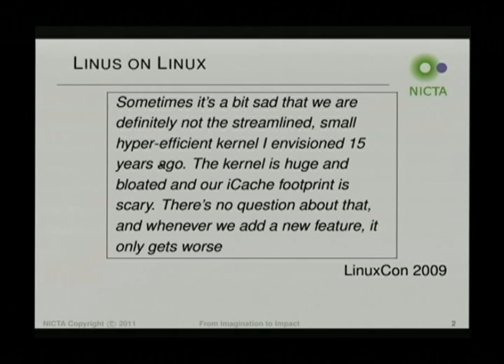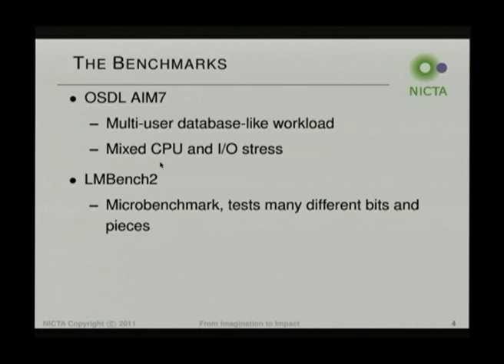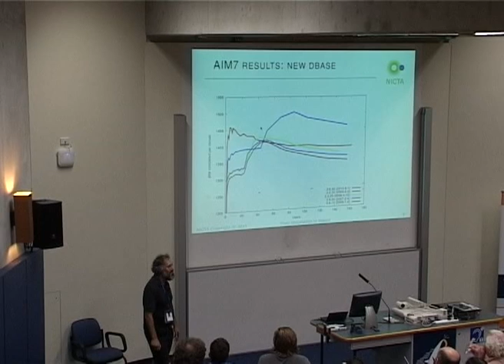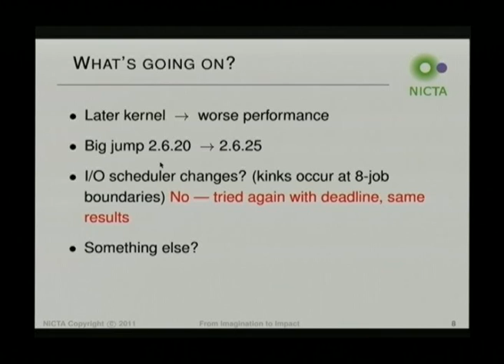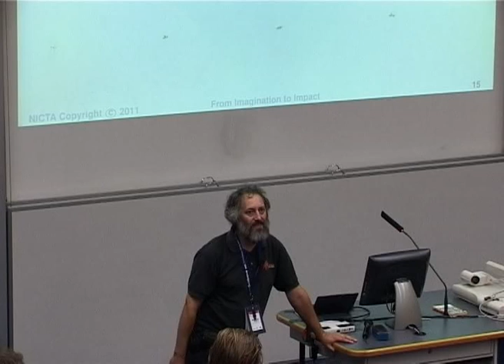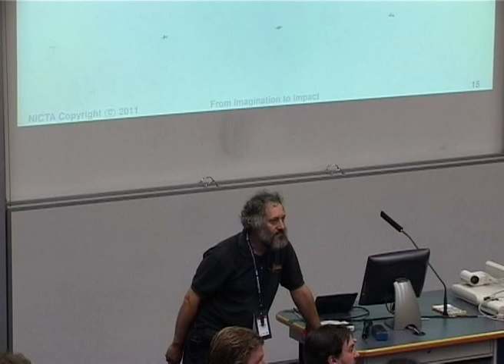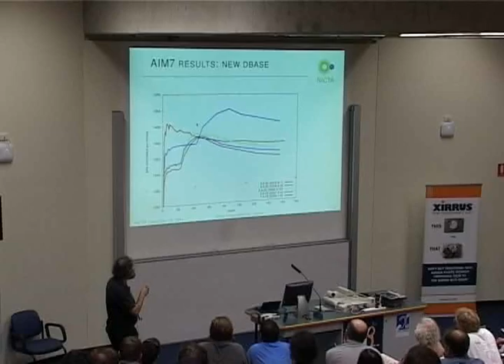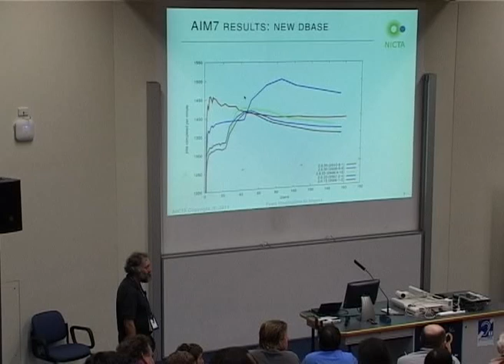Linux Kernel Perforamance and AIM7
Presenter(s): Peter Chubb